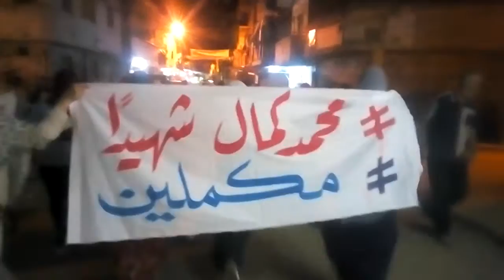الاسكندرية تظاهره لثوار ش الترعةتنديدا بقتل الثوار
الاسكندرية تظاهره لثوار ش الترعةتنديدا بقتل الثوار 4/10/2016